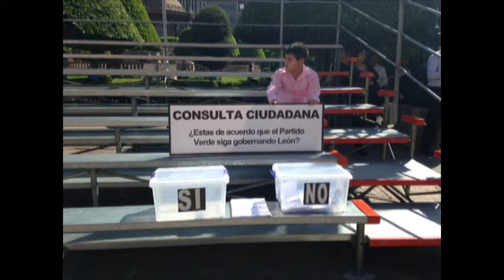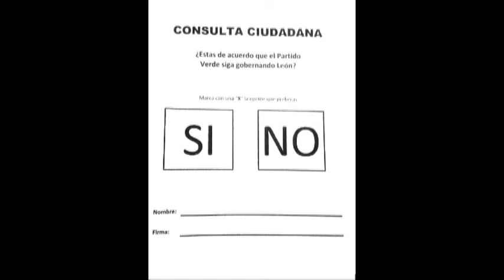Surge movimiento priista contra candidatura de Córdova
Priistas unidos, un grupo de tricolores compuesto por miembros de la CNC, la CNOP y la CTM, se manifestaron en contra de que José Ángel Córdova Villalobos sea el candidato a la Presidencia municipal por la alianza PRI-Verde en 2015.